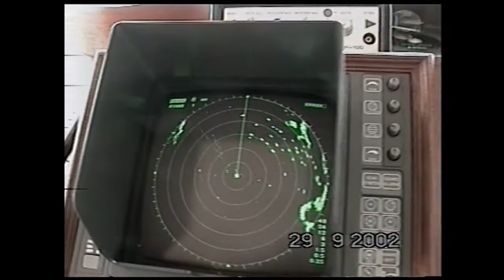Salve, rejs, wrzesień 2002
rejs na Salve z Aten do  Milazzo, wrzesień 2002
kopia z taśmy magnetycznej